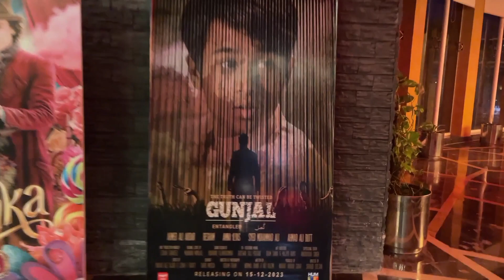Vlog on first cinema's experience